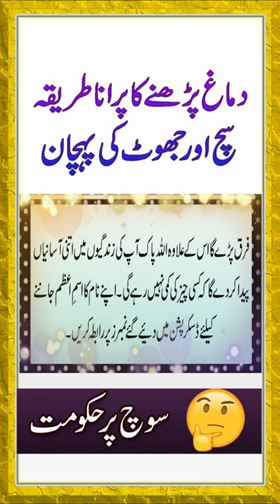Doosron Ka Dimagh Kaise Parha Ja Sakta Hai? | Brain Reading Ki Easy Tricks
Aaj ki video mein ham doosron ka dimagh kaise parha ja sakta hai us ki bohat easytricks share kar rahe hain. Agar ap janna chahte hain k brainreading kya hoti hai? Kaise Aap ye jan sakte hain k dusron k mind mein aap k baray mein kya chal raha hai to ye video end tak dekhen.